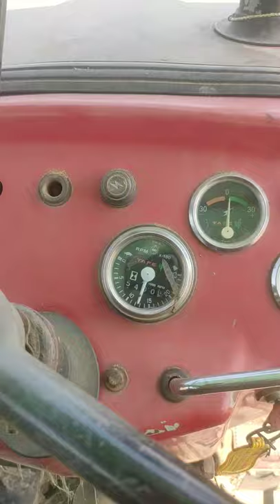Massy Ferguson 1035 di RPM metar on soyabean thresher